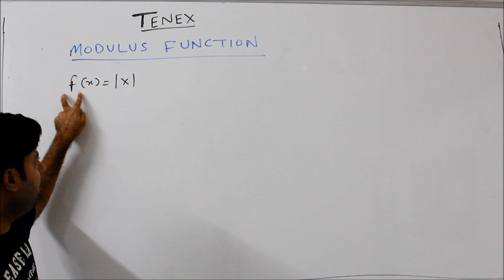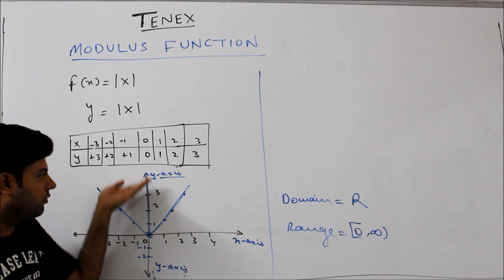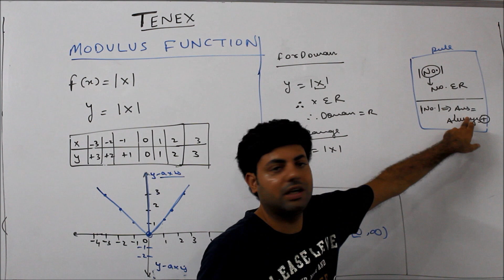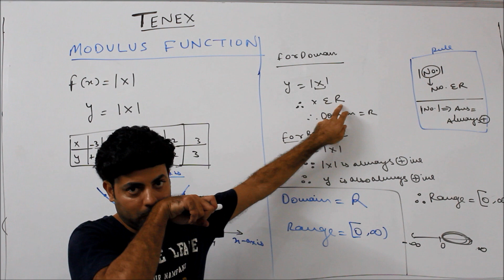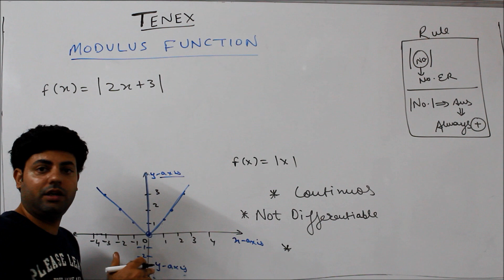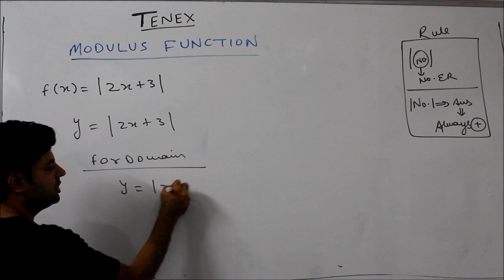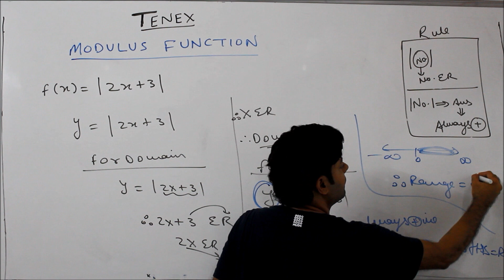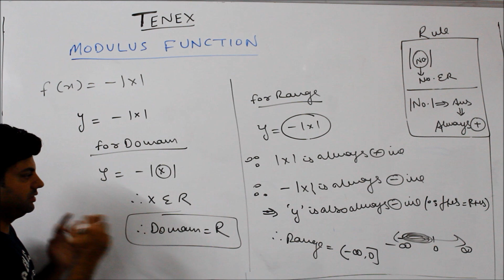MODULUS FUNCTION IN HINDI # ALL ABOUT MODULUS FUNCTION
WHAT IS A MODULUS FUNCTION , HOW TO FIND ITS DOMAIN AND RANGE , HOW TO DRAW THE GRAPH OF MODULUS FUNCTION.MODE FUNCTION modulus domain and range of modulus function WHAT IS A MODULUS FUNCTION BEST TUTORIALS FOR CLASSES 9-12 ESPECIALLY FOR BOARD CLASSES (10&12)
FROM BEST TEACHERS
from  @TENEX TUTORIALS
@tenextutorials @tenex tutorials @TENEXTUTORIALS TENEXTUTORIALS TENEX TUTORIALS